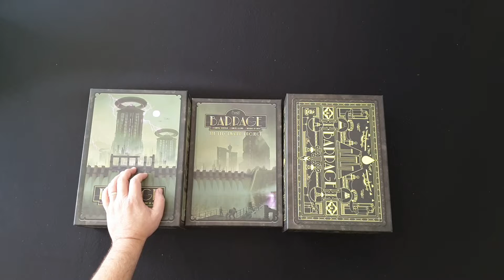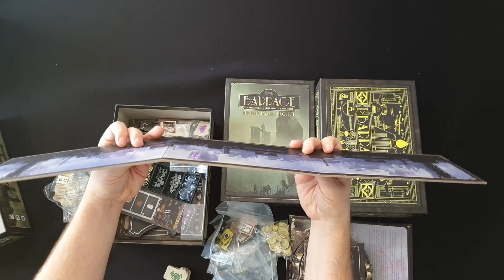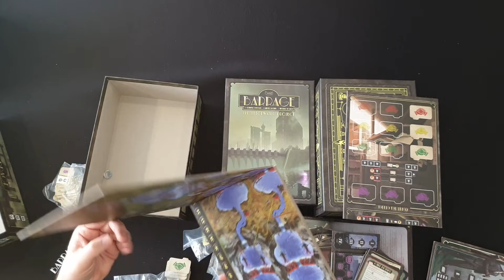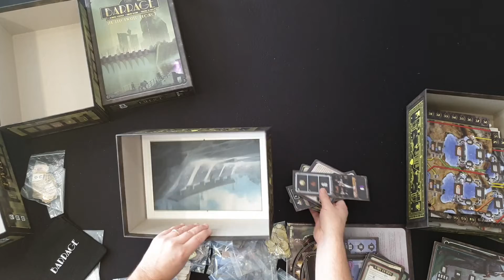Barrage - le contenu de mauvaise qualité? Cranio Creations - Kickstarter #259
retour sur la qualité du matériel pour le jeu Barrage chez Cranio Creations